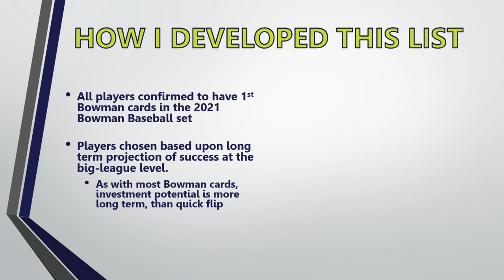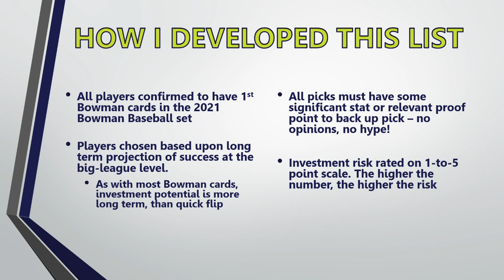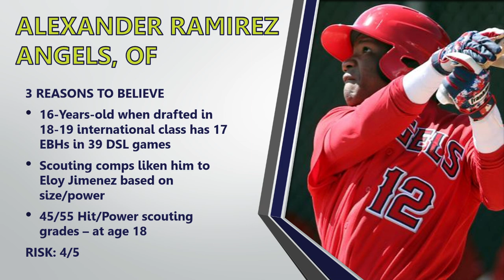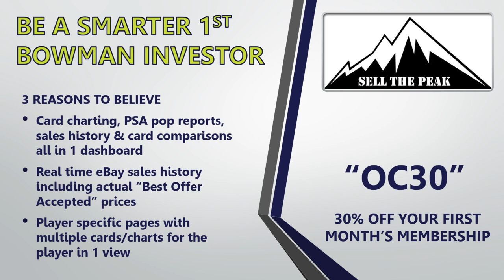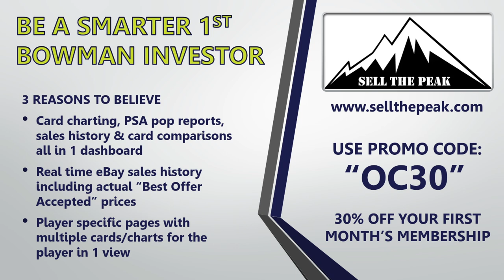2021 Bowman! 5 1st Bowman Cards You Should Target | Card Investing Video Series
The release of 2021 Bowman Baseball is right around the corner and it's time to figure which Bowman 1st cards you should be investing in.

In this video I give you five players who will have 1st Bowman Cards in 2021 Bowman and why I think - based on stats and not speculation and hype - why they would make good card investing sense.

All of the baseball card investing research I have done is based purely on stats and zero on hype and speculation. So, if you are a sports card investor who is looking to do quick card flipping or if your an investor looking to build a sports card investment portfolio for long term success, these players should be at the top of your 2021 Bowman Baseball list. I even rate how much of an investment risk is associated with each 1st Bowman card I pick from the 2021 Bowman set to help you understand what sort of risk each player really has.

To help you out even more, I have provided a list of every confirmed player that will have a 1st Bowman card in the upcoming 2021 Bowman Baseball set. So weather you're just getting into alternative investments and baseball card investing or if you're a seasoned card flipping pro, there's something for you  in this 2021 Bowman Baseball Investing video!

As with all investing advice, I cannot guarantee all these 2021 Bowman Baseball cards will go up in the future as risk is associated with any type of investment including sports card investments.